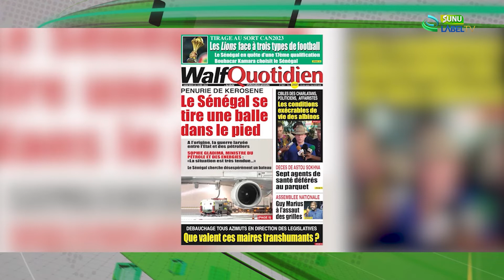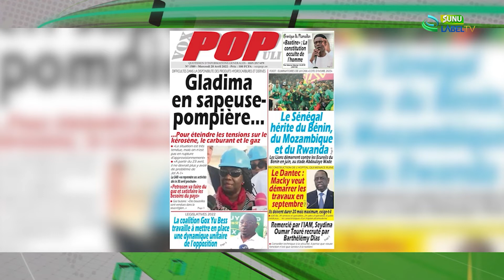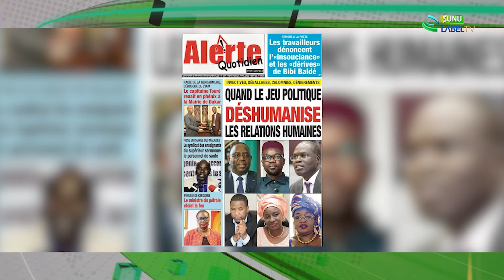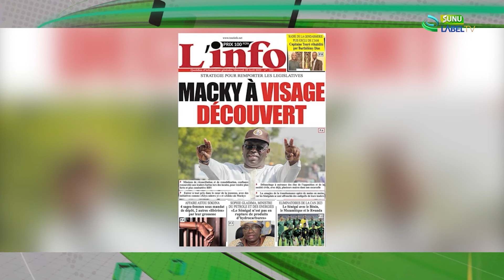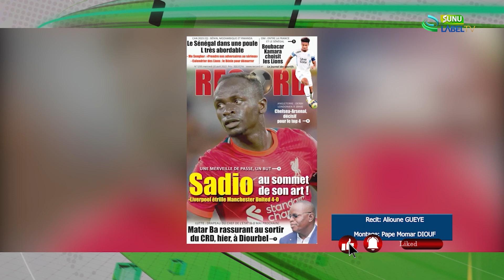La Revue des Titres du Mercredi 20-04-2022 en Wolof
Sunulabeltv : Infos - Actualités
SUNULABELTV : TNT EXCAF : 103 TV ORANGE : 37
LABELTV : TNT EXCAF N 105 / TV ORANGE N 52